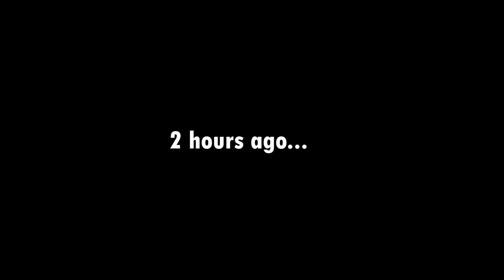Narcissistic male takes advantage of her! - Rambunctious Rabbit - Full Episode 1 act 1-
Imagine a cartoon with a Walt Disney look, South Park language! & The vibe of Mortal Kombat...Get ready for a wild ride and buckle up for an unpredictable, unexpected, relatable animated series that will leave you on the edge of your seat! please vote for your favorite Cartoon characters under the community tab! The character with the most likes, sales, Comments will go on to be the main character! And continue throughout the season.
Vote for your favorite under the community tab! Animators are standing by!! so please don't be shy! please enjoy your day :D and Have a small slice of cornbread!

                                                                                       - Cornbread Cartoon Productions Team -

0:00 - 0:33 Freeman warning
0:33 - 0:54 Walk of redemption
0:54 - 1:18: F  your superiority
1:18 - 1:53 Here's what I think of you!
1:53 - 1:58 Tony! the godfather's son
1:58 - 2:07 Classic polar rush!!
2:07 - 2:12 Slash combo attack!
2:12 - 4:39 Growl Capone Da Godfather of the polar bears
4:39 - 7:47 Rambunctious rant - Job interview
7:47 - 9:22 Farm robbery
9:22 - 9:39 Going viral with Snoop
9:39 -  9:58 Walk of redemption
9:58 - 11:11 Rambunctious rabbit VS Tony the godfather son!
11:11 - 11:15 WOW!
11:15 - 11:43 created by Justin Martin

NEW upcoming episodes!! are.

- Episode 2
 From the Himalayas to the hospital

- Episode 3
??? ( Currently counting votes)

-Episode 4
The Funeral

-Episode 5
A $1,000,000 Rhetorical question!

-Episode 6
BATTLE-  The Rambunctious Renegade Rabbit Tribe VS Growl Capone & the Proud Polar Bears

-Episode 7
The Aftermath

-Episode 8
 Keeping The Oath

-Episode 9
The Cleansing Movement

-Episode 10
Cornbread Coliseum team battle Species VS species on Turtle Island!

- Episode's 1-10 coming soon...
- Vote For your favorite character under the community tab!! the winner will be awarded the main character! and continue throughout the series.

special thanks -music by..
[Non Copyrighted Music] TheFatRat - Reminiscence [Epic]
 'Freedom' by @ScottBuckley 🇦🇺 | Epic Inspirational Music (No Copyright) 🍂
"MONK" | Hard Trap Instrumental Beat 2023
UK Drill Type Beat 2022 | "PURPLE RAIN"